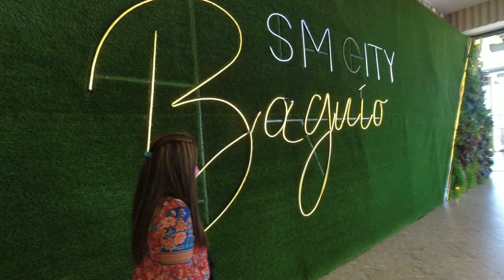Baguio City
Baguio (UK: /ˈbæɡioʊ/ BAG-ee-oh, US: /ˈbɑːɡ-, ˌbɑːɡiˈoʊ/ BAH-ghee-oh, -⁠OH), officially the City of Baguio (Ilocano: Siudad ti Baguio; Filipino: Lungsod ng Baguio), is a 1st class highly urbanized city in the Cordillera Administrative Region, Philippines. It is known as the "Summer Capital of the Philippines", owing to its cool climate since the city is located approximately 4,810 feet (1,470 meters) above mean sea level, often cited as 1,540 meters (5,050 feet) in the Luzon tropical pine forests ecoregion, which also makes it conducive for the growth of mossy plants, orchids and pine trees, to which it attributes its other moniker as the "City of Pines".

Baguio was established as a hill station by the United States in 1900 at the site of an Ibaloi village known as Kafagway. It was the United States' only hill station in Asia.

Baguio is classified as a Highly-Urbanized City (HUC). It is geographically located within Benguet, serving as the provincial capital from 1901 to 1916, but has since been administered independently from the province following its conversion into a chartered city. The city is the center of business, commerce, and education in northern Luzon, as well as the seat of government of the Cordillera Administrative Region.

Baguio used to be a vast mountain zone with lush highland forests, teeming with various wildlife such as the indigenous deer, cloud rats, Philippine eagles, Philippine warty pigs, and numerous species of flora. The area was a hunting ground of the indigenous peoples, notably the Ibalois and other Igorot ethnic groups. When the Spanish arrived in the Philippines, the area was never fully subjugated by Spain due to the intensive defense tactics of the indigenous Igorots of the Cordilleras.

Igorot oral history states the Benguet upper class, baknang, was founded between 1565 and the early 1600s, by the marriage of a gold trader, Amkidit, and a Kankanay maiden gold panning in Acupan. Their son, Baruy, discovered a gold deposit in the area, which he developed with hired workers and slaves.

When the United States occupied the Philippines after the Spanish–American War, Baguio was selected to become the summer capital of the then Philippine Islands. Governor-General William Taft, on his first visit in 1901, noted the "air as bracing as Adirondacks or Murray Bay..."

In 1903, Filipinos, Japanese and Chinese workers were hired to build Kennon Road, the first road directly connecting Baguio with the lowlands of La Union and Pangasinan. Before this, the only road to Benguet was Naguilian Road, and it was largely a horse trail at higher elevations.[citation needed] Camp John Hay was established in October 1903, after President Theodore Roosevelt signed an executive order setting aside land in Benguet for a military reservation for the United States Army to rest and recuperate from the lowland heat. It was named after Roosevelt's Secretary of State, John Milton Hay.

The Mansion, built in 1908, served as the official residence of the American Governor-General during the summer to escape Manila's heat. The Mansion was designed by architect William E. Parsons based on preliminary plans by architect Daniel Burnham.

Burnham, one of the earliest successful modern city planners, designed the mountain retreat following the tenets of the City Beautiful movement. In 1904, the rest of the city was planned out by Burnham. On September 1, 1909, Baguio was declared as a chartered city and nicknamed the "Summer Capital of the Philippines".

The succeeding period saw further developments of and in Baguio with the construction of Wright Park in honor of Governor-General Luke Edward Wright, Burnham Park in honor of Burnham, Governor Pack Road, and Session Road.